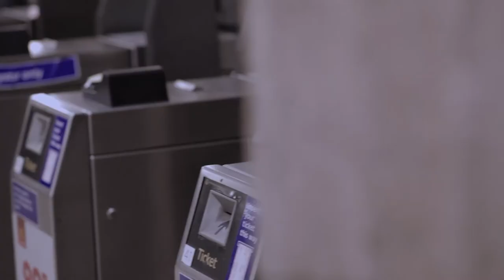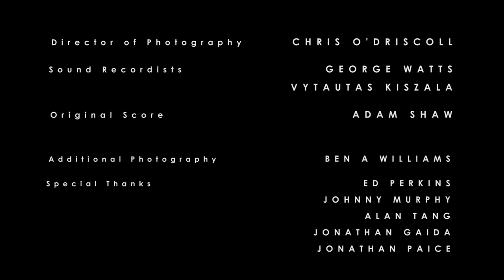TUBE TUBE: STONEBRIDGE | 6/6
Consequences

Starring:  John Cooper-Day, Ben Whybrow, Leon Scott and Christian Walker

Camera: Chris O'Driscoll
Sound: George Watts

Original Score by Adam Shaw

Written by Ben A Williams, improvised by the cast.

Producer: Omar Kenawi
Director: Ben A Williams